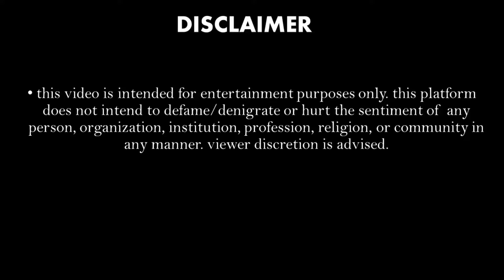The Gray Man Review In Hindi | World of Tekchand